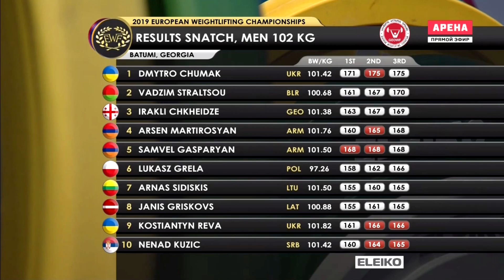Вадим Стрельцов (BLR) - Men 102kg, European Championships, Batumi 2019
Выступление Вадима Стрельцова на чемпионате Европы в Батуми.

Snatch: 161 kg, 167 kg, 170 kg.
Clean + Jerk: 201 kg, 206 kg, 206 kg.
Total: 376 kg.
Place: 3st.

Источник: Матч! Арена, Беларусь 5